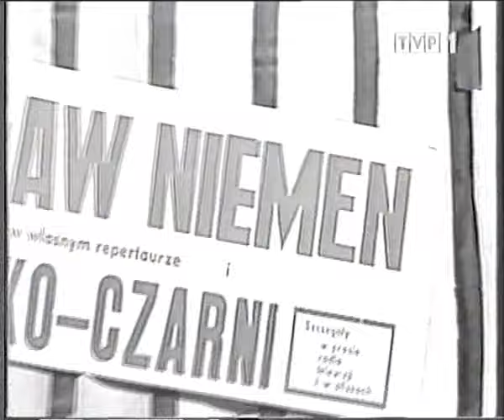Czesław Niemen - Chciałbym cofnąć czas / Czy mnie jeszcze pamiętasz / i inne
Ponadto wypowiedzi Niemena np. że nie chciałby dożyć 100 lat oraz rozmowa z Zenonem Laskowikiem.
Pozostałe piosenki:
Ciuciubabka
Pamiętam ten dzień
Dziwny jest ten świat
Domek bez adresu
Nim przyjdzie wiosna